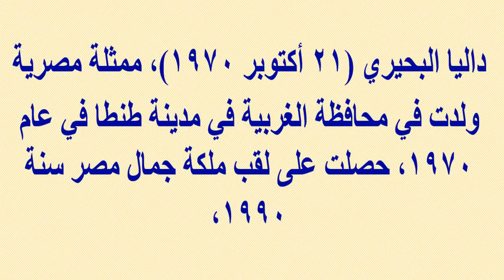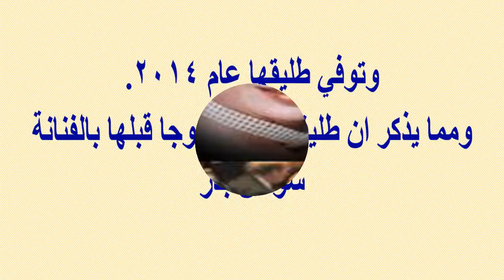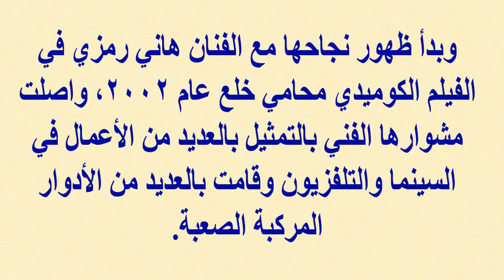داليا البحيري ملكة جمال مصر وأزواجها وهل تعرف طليقها حفيد فريد شوقى وهدى سلطان ؟